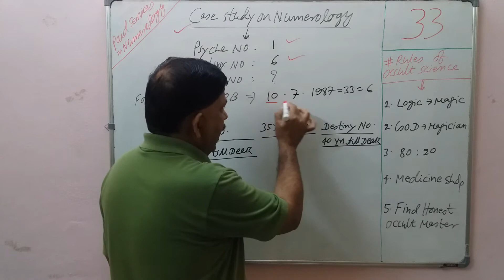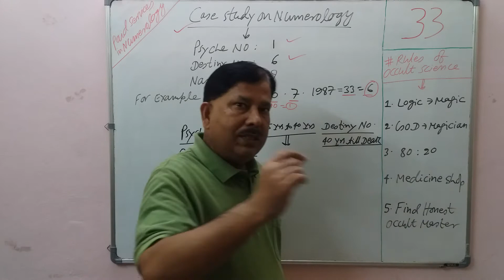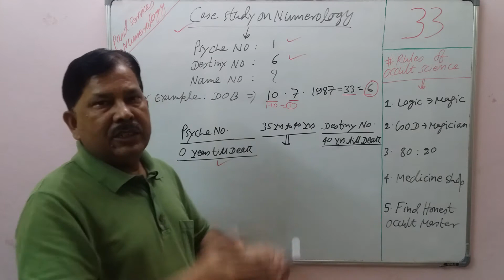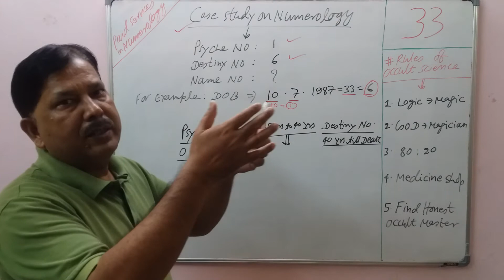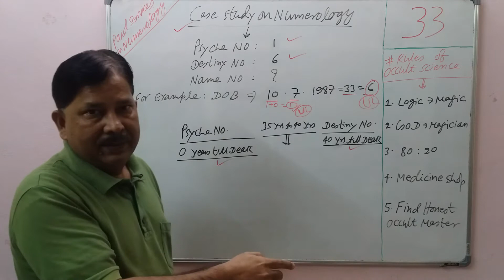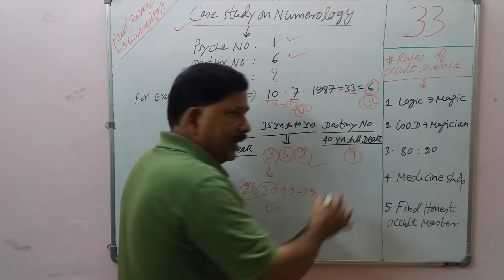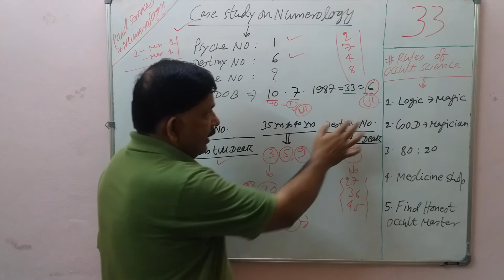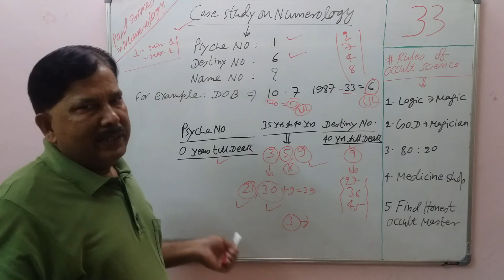Psyche Number 1 and Destiny Number 6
Course/Program Name: Diploma in Numerology
Course/Program Duration: 33 Days (MWF or TTS)
Course/Program Fee: Rs.6999/person (to be paid in advance)
Course/Program Structure: Foundation to Advance Level
Course/Program Study Material: PPTs and PDF Plus 50 Video Links
Course/Program Time: 10pm onward on MWF or TTS
Course/Program Medium: Google Meet Link

Type – 1 Service: Rs.699/person (Basic Report)
Type – 2 Services: Rs.699/person (Baby Name Numerology)
Type – 3: Rs.1599/person (Advance Numerology Report)
Type – 4: Rs.6999/person (Life Time Report)
Type – 5: Rs.33999/person/month (Personal Numerology)

100% Success in Higher Education
Advice for Education, Career and Job
100% Success in Multiple Businesses
100% Success in Government/Private Job
100% Success in Hollywood/Bollywood/Kollywood/Tollywood/Others